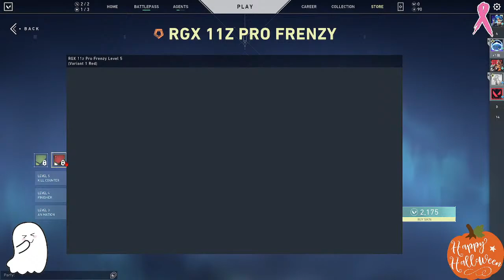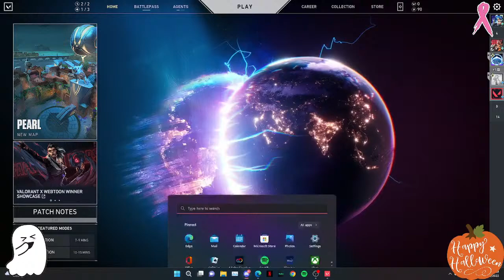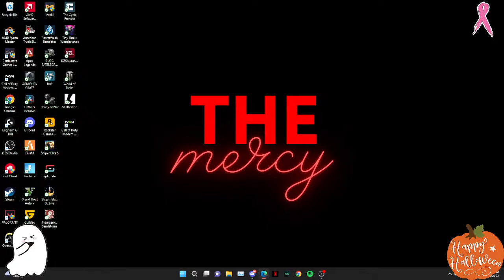I need Coffee !boobies !kofi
Hi! Welcome to the stream! Ill be attempting to play a variety of FPS games! Sit back grab a cup of coffee and have a laugh!

*IF YOU WANNA SUPPORT THE STREAM IT IS MUCH APPRECIATED

*IF YOU WOULD LIKE TO BUY ME A GIFT &lt;3